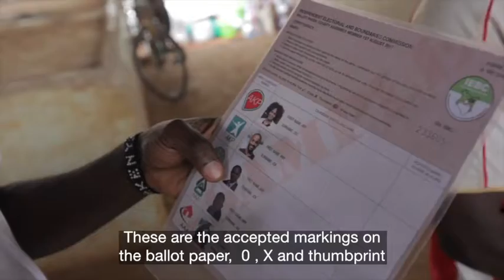Day 25 - Kimilili Bungoma